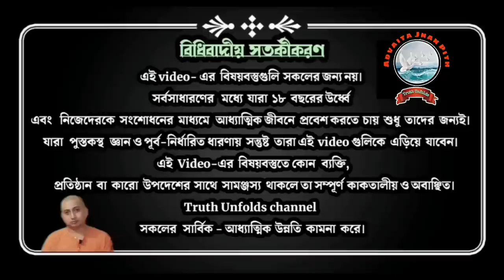রথ এবং জগন্নাথের গভীর ব্যাখ্যা_DEEP EXPLANATION OF RATH AND JAGANNATH_ SWAMI TRAILOKYANANDA_20-06-20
১. রথযাত্রার তাৎপর্য কি?
২. জগন্নাথ বিগ্ৰহ আমাদের কি বার্তা দেন?
৩.আমরা জগন্নাথের যত্ন করি তা কি আমরা বুঝি করি?
৪. সন্ন্যাসী কাকে বলা হয়?

১.আপনি  JOIN করতে পারেন শ্রীমদ্ভগবদ্গীতা, কঠোপনিষদ্, শ্রীশ্রী চন্ডীর  মতো কোর্সে ।

২. ঘরে বসে বিবেকচূড়ামণির মতো কোর্সের সম্পূর্ণ লাভ নিতে, দেরি না করে আজই যুক্ত হন নিচে দেওয়া link-এ click করে-

৩.সংস্থার এই যে কাজ তাকে সমর্থন করার সর্বোত্তম পথ আপনার আর্থিক সহযোগিতা, যা আমাদের মজবুত করে। মনে রাখুন আপনার কোর্স করা, অনুদান করা, এ সবকিছুই ঘুরে আপনার কাছেই আসবে পরোক্ষভাবে সামাজিক ও ব্যক্তিগত জীবনের রূপান্তরের মাধ্যমে।

BANK Details :-
ADVAITA JNAN PITH
Axis Bank

🛑🌟 UPCOMING COURSES🌟🛑